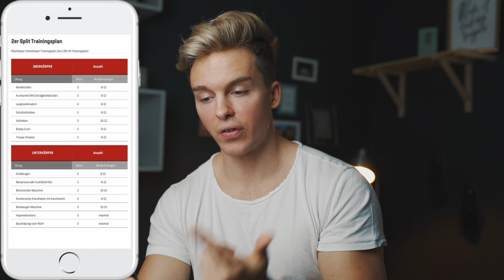ICH MÖCHTE AUSSEHEN WIE PAMELA RF 💪🏼| Meine Reaktion auf eure Trainingspläne!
Hey Leute, in diesem Video reagiere ich auf eure Trainingspläne! Unter anderem wurde ich gefragt, wie man trainieren muss um auszusehen wie Pamela Rf, wie man ein Hohlkreuz wegtrainiert und welcher Trainingsplan zum Abnehmen am besten geeignet ist.

► Meine Produkt Empfehlungen für Dich auf Amazon

► Sei Teil meiner KOSTENLOSEN „PHIL JACOB INNER CIRCLE“ Gruppe und werde täglich mit Motivation und Tipps rund um die Themen Fitness & Ernährung versorgt. Lass uns gemeinsam Deine sportlichen Ziele in 2020 erreichen! 💪🏽

Euer Phil ✌🏼